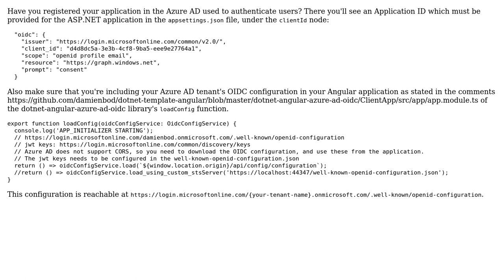Resource identifier not provided for Angular SPA using Azure AD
With thanks & praise to God, and with thanks to the many people who have made this project possible! | Content (except music & images) licensed under CC BY-SA | Music | Images & others | With thanks to user Neville user Martin Frohlich and the Stack Exchange Network Trademarks are property of their respective owners. You are responsible for your own actions.